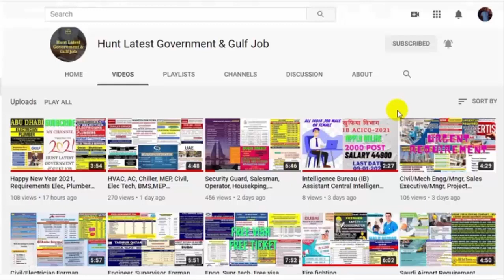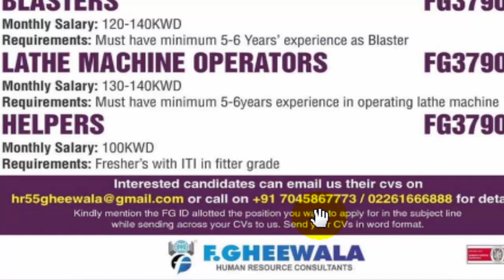2/4 Gulf Jobs Dubai Oman Qatar Saudi Bahrain & Europe | Oil & Gas Construction Maintenance Project.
2/4 Gulf Jobs Dubai Oman Qatar Saudi Bahrain & Europe | Oil & Gas Construction Maintenance Offshore Project.

1 - Resume (CV)
2 - Experience Letter
3 - Qualifications scan copy
4 - Passport scan copy (Front or Back side)
5 - Passport size Photo